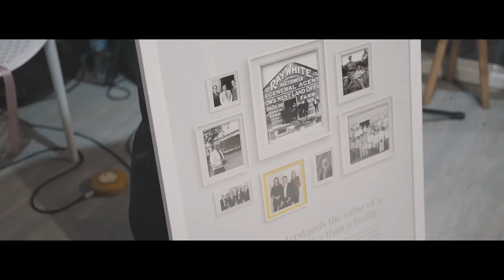Crib Creative presents Ray White Keevers Group Launch